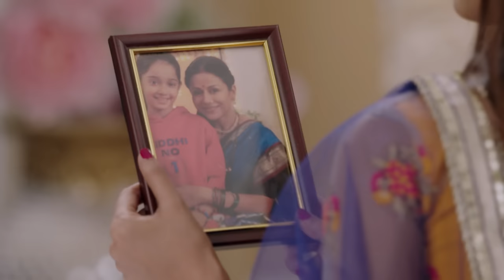Siddhivinayak | Ep.66 | Sidhi और Vinayak के सामने आया 14 साल पुराना सच | Full Episode | AND TV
Show Name : Siddhivinayak
Producer/Star Cast : vinayak kundra,Sidhi Joshi
Episode No : 66